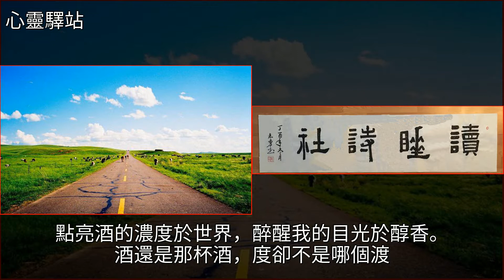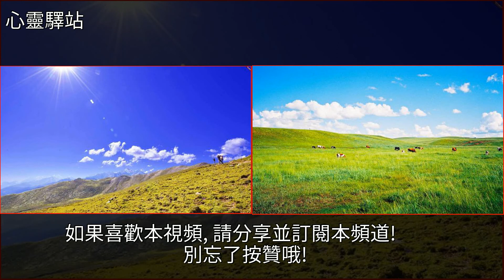讀睡詩歌，酒還是那杯酒，度卻不是哪個渡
讀睡詩歌 酒還是那杯酒，度卻不是哪個渡詩歌,酒,李白,蘇軾,美文讀睡詩歌 酒還是那杯酒，度卻不是哪個渡詩歌 酒 李白 蘇軾 美文